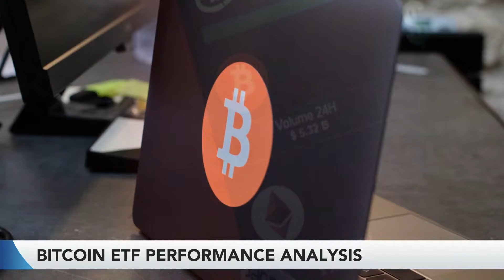Bitcoin Flirts With $70,000 After Trump Bump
Ayesha Kiani, MNNC Group Chief Operating Officer, reacts to the pro-Bitcoin rhetoric from former President Donald Trump and breaks down the broader market for cryptocurrency. Ayesha speaks with Tom Keene and Paul Sweeney on Bloomberg Radio.